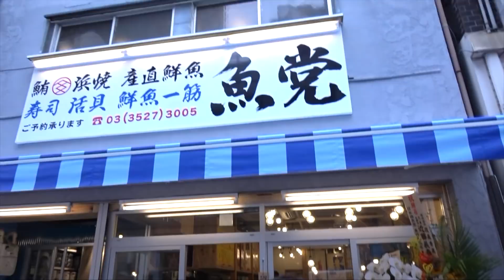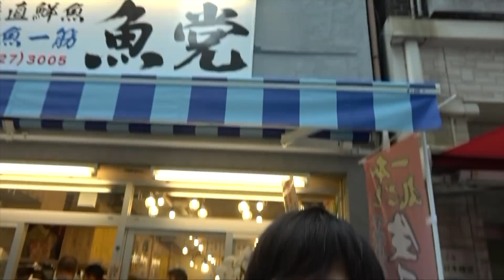そのままマグロ！！２ｋｇの巨大マグロ丼を大食いしてみたら口がとろけすぎた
■撮影協力
魚党　東日本橋店

誰でも筋トレしたくなる筋トレサイト
ぷろたん筋肉研究所